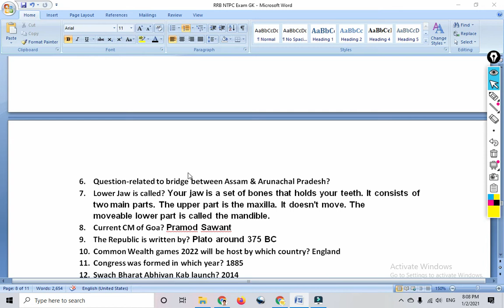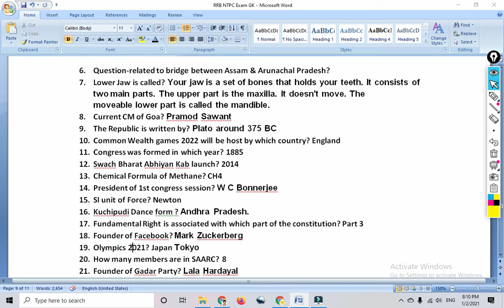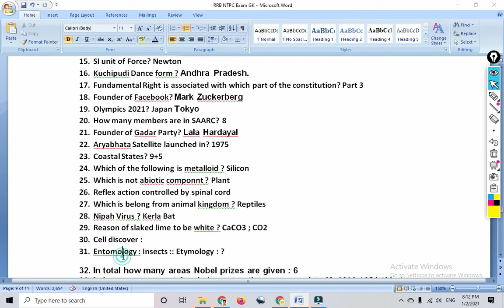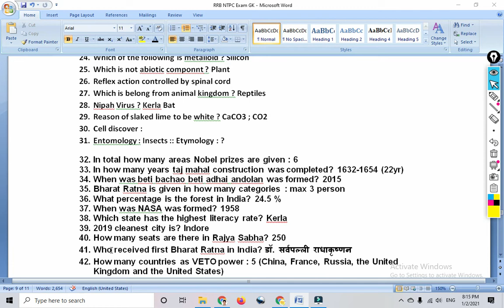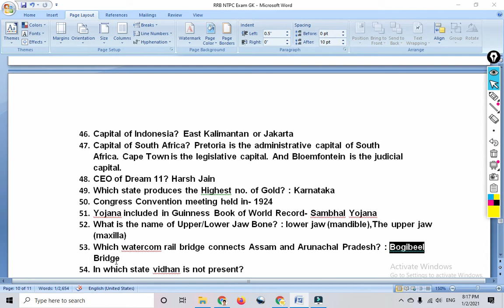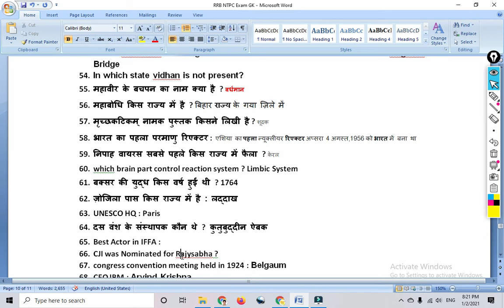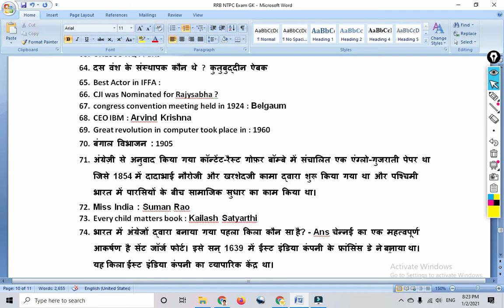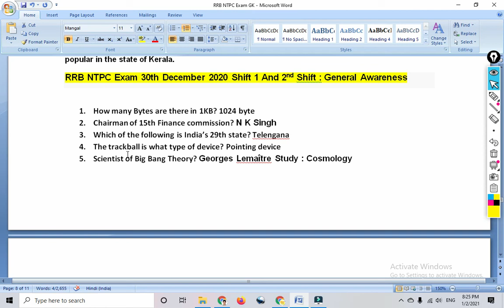Railway RRB NTPC Exam 30th Dec Both Shift 1 & 2 : GK | GS | GA all 80 asked Questions